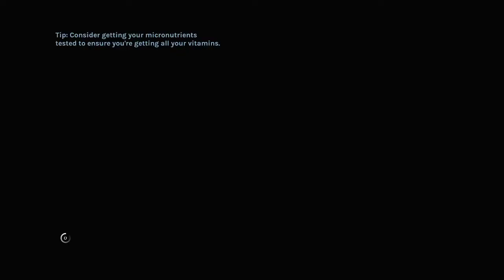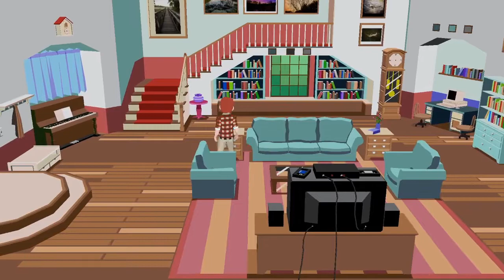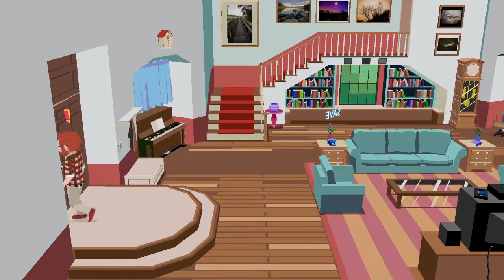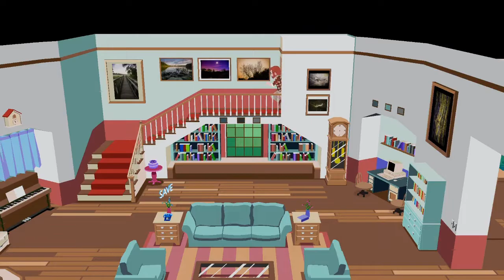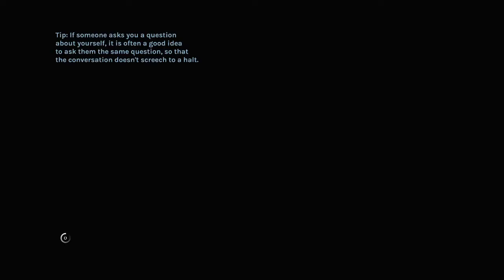Benki plays : YIIK: A Post-Modern RPG [PART 5]